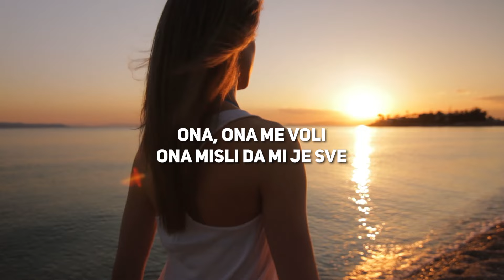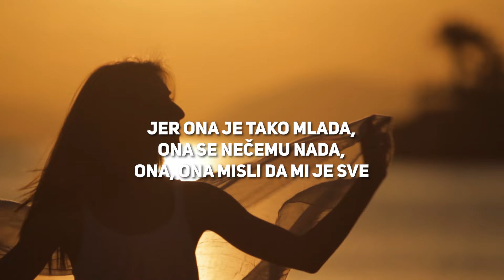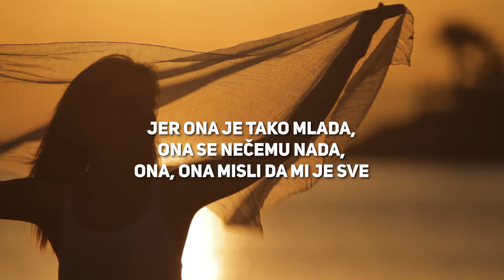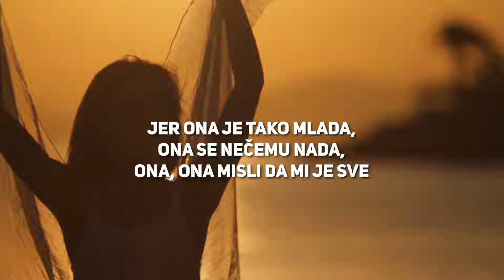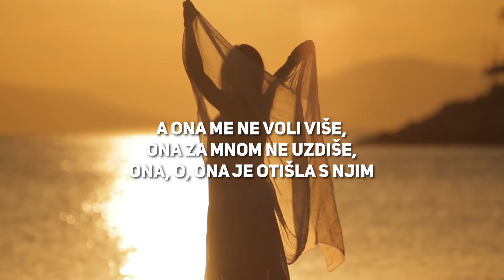Daleka obala - Ona (Official lyric video)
Daleka obala - Ona
Album: Ludi mornari dolaze u grad

Glazba: Marijan Ban
Tekst: Marijan Ban
Aranžman: Daleka obala
Videoprodukcija: Crorec Video